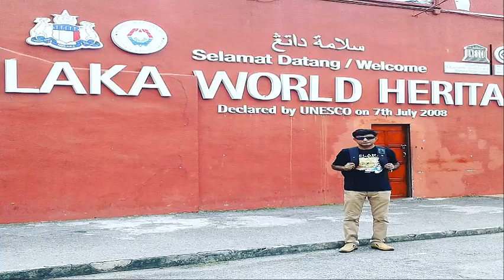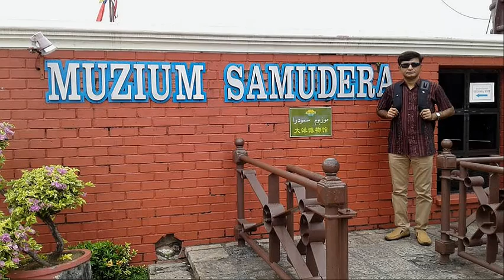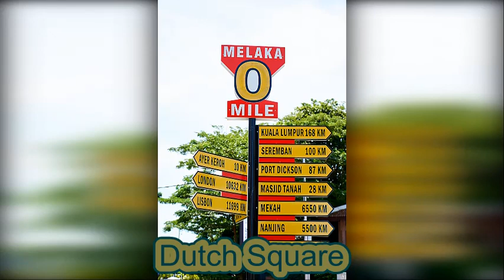Melaka, Malaysia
Melaka is a living testimony to the multi-cultural heritage and tradition of Asia, and European colonial influences. This multi-cultural tangible and intangible heritage is expressed in the great variety of religious buildings of different faiths, ethnic quarters, the many languages, worship and religious festivals, dances, costumes, art and music, food, and daily life.
The influences of Asia and Europe have endowed Melaka with a specific multicultural heritage that has no parallel anywhere in East and Southeast Asia.   It is a historic city of the Strait of Malacca with a history of 500 years as a trading port and cultural exchanges between East and West in the Straits of Malacca.
With its government buildings, churches, squares and fortifications, Melaka demonstrates the early stages of this history originating in the 15th-century Malay sultanate and the Portuguese and Dutch periods beginning in the early 16th century.
If you are an adventurer with a passion for history, geography, anthropology, sociology and human miracles then you must visit Melaka and George Town in Malaysia.